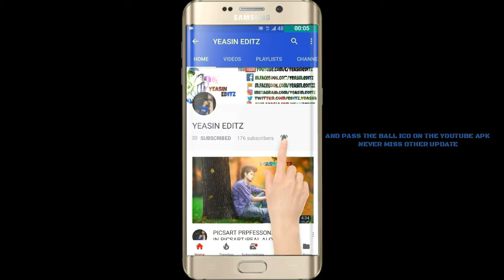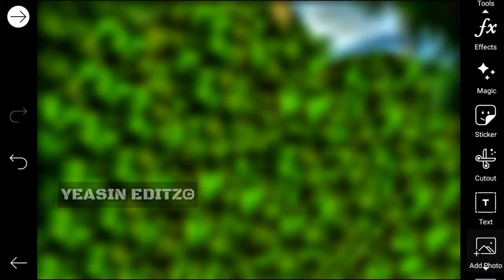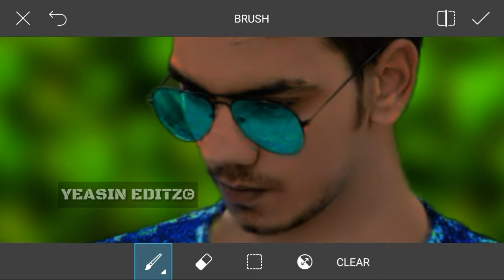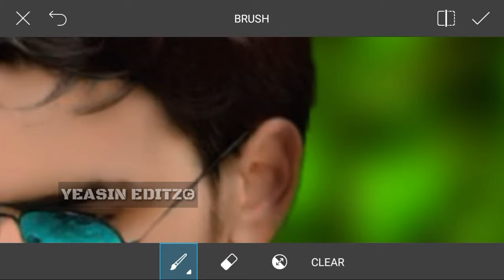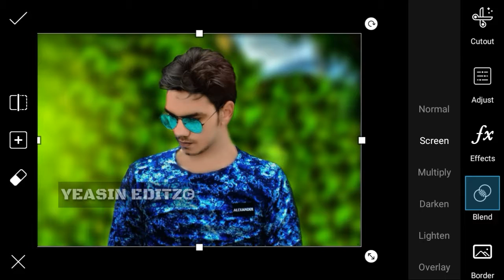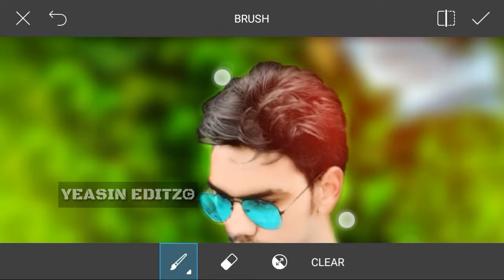Manipulation Editing Tutorial in picsart || Best photo editing tutorial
~-- HEY! VIEWERS TODAY AM SHOW U HOW TO EDIT YOUR IMAGE LIKE A PROFESSIONALLY IN YOUR MOBILE JUST FINISH YOUR EDITING AM SURE WILL SMILE IN YOUR FACE DON'T FORGET SUBSCRIBE FOR MORE VIDEOS :) Real Cb Hair Editing App for Android Use Photoshop Hair Brush In Android | Real Cb Hair Edit App

-➤INSTAGRAM ➤If You Have any Problem Comments ➤Me.Tell me What You Want.